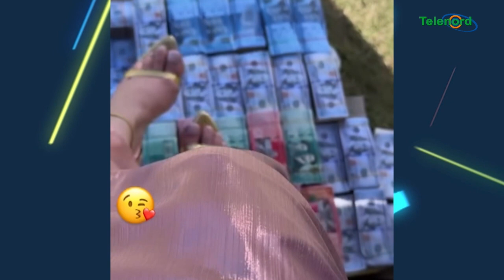Alexandra MVP deja tu bulto ese helicóptero es intercambios